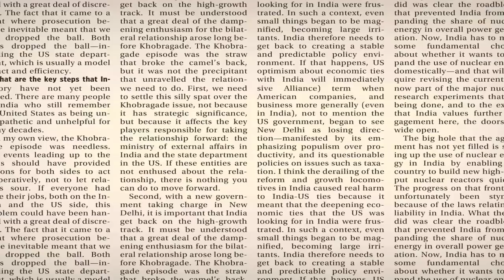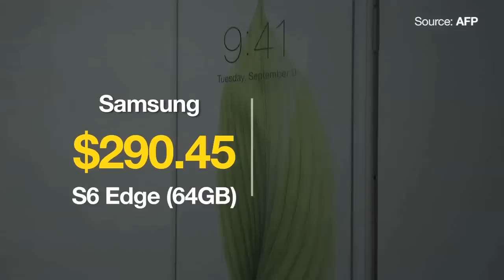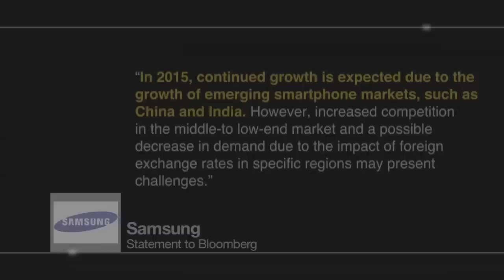Samsung profit slumps 40% as won gains, Apple lures customers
Net income falls to $4.2 billion in the three months ended March